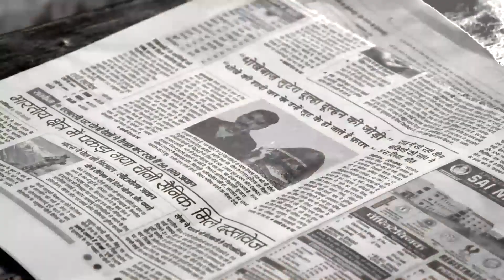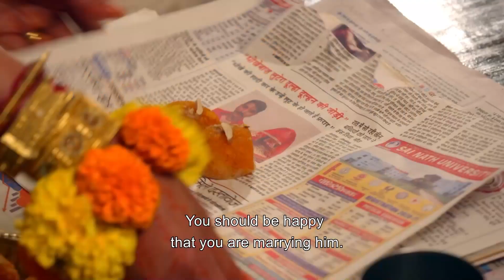Nothing Will Remain a Secret, Chakori | Rakshabandhan Episode 10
Nothing Will Remain a Secret, Chakori | THEY WERE BUSTED!

While Chakori and her accomplice were talking, Rasaal saw them, causing the duo to panic instantly.

Orijinal Name: Rakshabandhan
Genre: Aile
Director: Yash A Patnaik, Mamta Yash Patnaik
Cast: Hardika Sharma, Nyra Banerjee, Vaishali Takkar

অসল নাম: रक्षाबंधन
शैलियां: परिवार
स्टार: हार्दिका शर्मा, न्यारा बनर्जी, वैशाली टक्कर